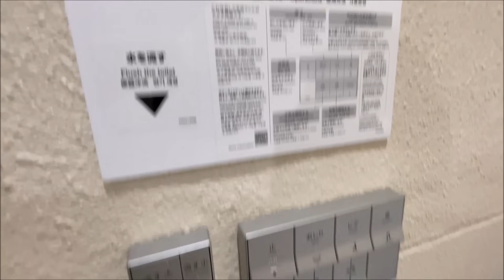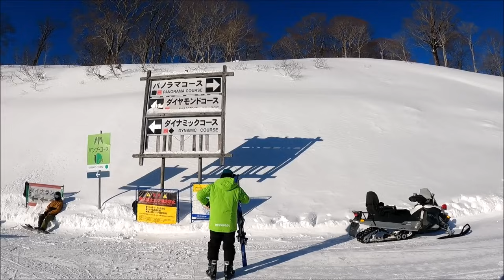TAKASU SNOW PARK JAPAN SNOWBOARDING